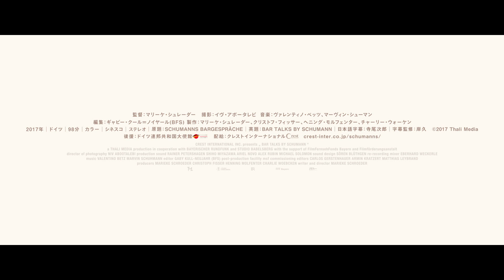「シューマンズ バー ブック」予告編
「シューマンズ バー ブック」の関連ニュースはこちら。